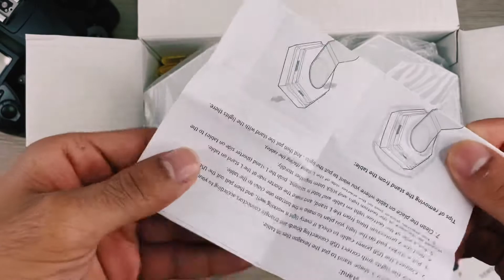Unboxing Hexagonal Modulars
Color: RGB
Light Source Type: LED
Finish Type: Painted
Switch Style: Touch
Item Weight: 1.76 Pounds
Power: Length of USB cable